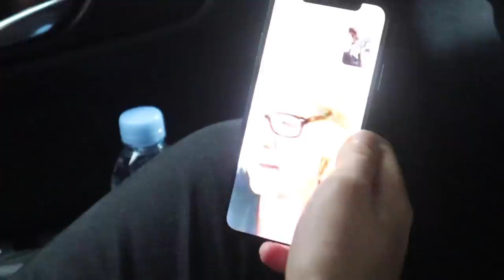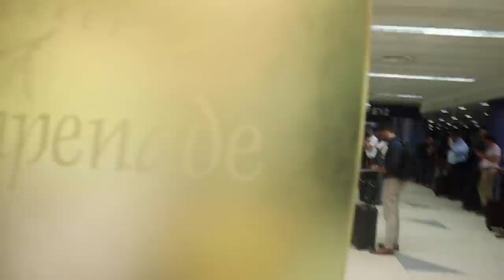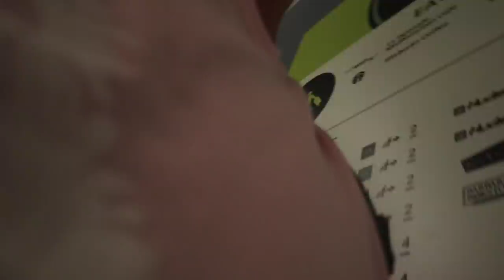OUR EMBARRASSING AIRPORT WORKOUT!!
On today's vlog, David was on Kelly and Ryan!! David, Natalie, Jeff, and I got stuck at the airport!! Jeff embarrassed me by working me out at the airport!!